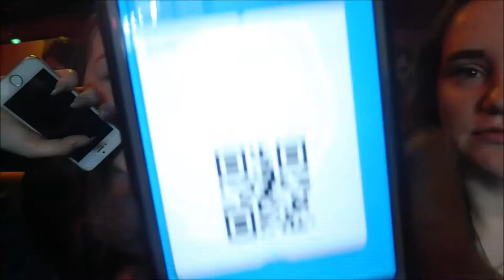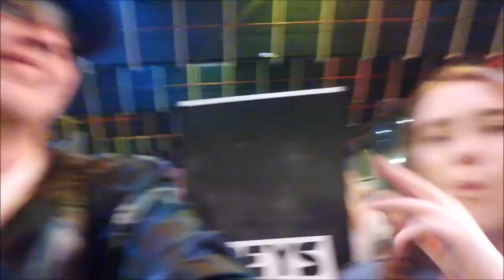DYTG 2017 VLOG + HOTEL OVERNACHTING I JByMyLife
Heyhey, leuk dat je deze video heb aangeklikt, in deze vlog neem ik jullie mee naar dytg 2017 in Utrecht, en sliepen in de avond in NH Hotel SLEEPOVER !!

SOCIALE MEDIA KANALEN.